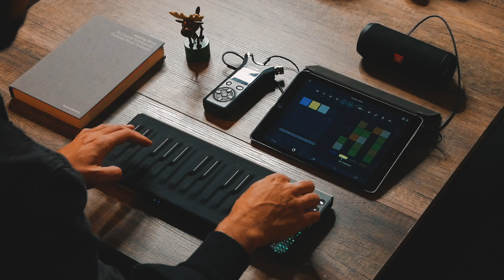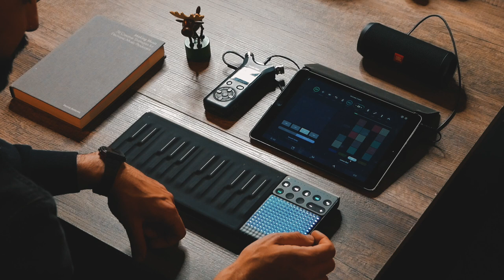ROLI SongMaker Kit Chillhop Beat Making | Seaboard Block, NOISE App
Making some chillhop with the ROLI SongMaker Kit

►Seen in this session:
SongMaker Kit
Seaboard Block
Loop Block
Lightpad Block M
JBL Speaker
Tascam Recorder

►More Gear Links:
Samsung 21.5" Curved Monitor
Focusrite Scarlett 2i2
KRK RP5 Moniotrs
Bluebird Condenser Mic
Desk Mounted Scissor Booms Stand
FoxCESD Wireless Keyboard & Mouse
Mouse Pad
Launchcontrol XL
Ableton Push
Launchpad (MKii)
DESK STANDS
Amazon Basics Laptop Stand
Amazon Basics 10 Port USB Powered Hub
Aglaia Rechargeable Table Lamp
Shure SRH440
Cool LED Lighting